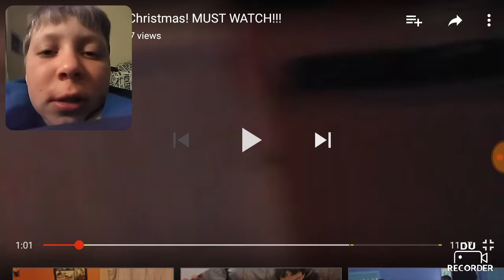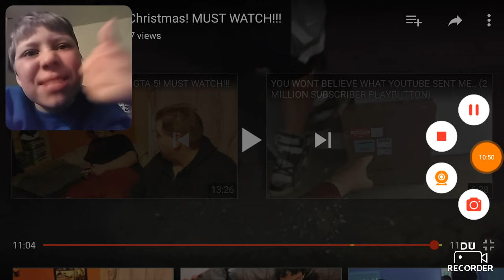Kid gets $1 for Christmas